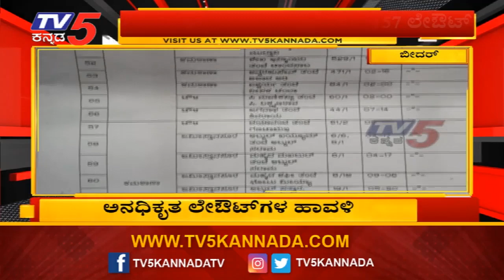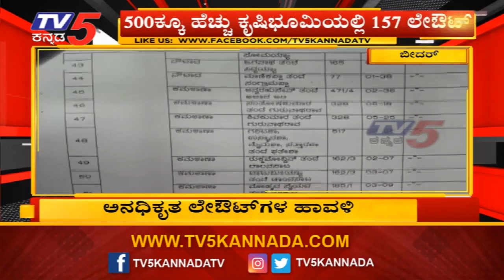ಬೀದರ್ ಜಿಲ್ಲೆಯಲ್ಲಿ ತಲೆ ಎತ್ತಿದೆ ಅನಧಿಕೃತ ಲೇಔಟ್ | illegal Layouts in Bidar | TV5 Kannada